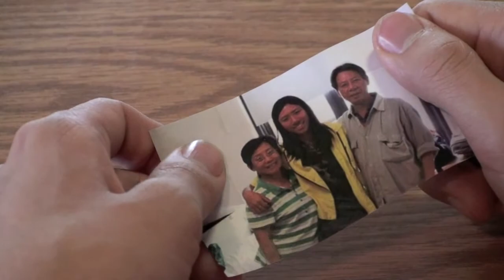Short Film - "I Wish"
A short film I made for a film editing class.

Song used in video:
"Together We Will Live Forever" by Clint Mansell